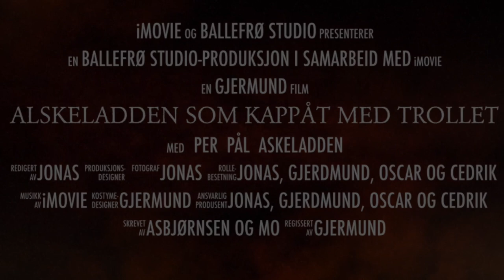Askeladden som kappåt med trollet